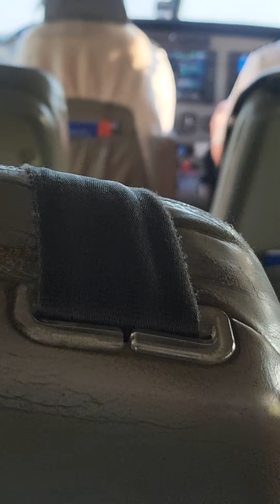Southern airways express leaving Eldorado Arkansas..heading to DFW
first time flying on a cenessa grand caravan..